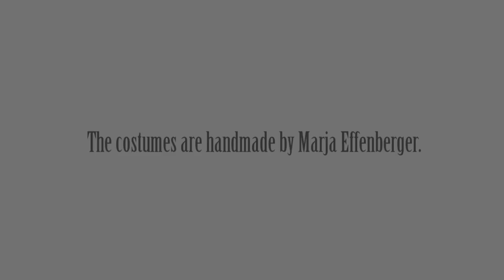The100 inspired photoshoot; Nadia & Que-Habil..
Nadia and Q doing a The100 themed photoshoot, we had so much fun and Q was so good wearing alllll the armor! I can't believe how good it all looked on him and Nadia was a true Lexa, haha.

Nalanta!